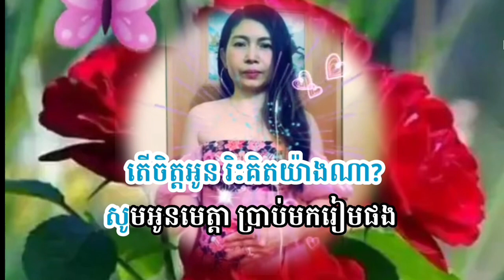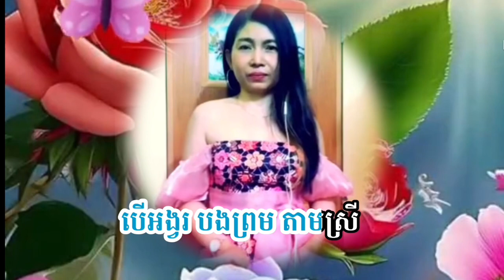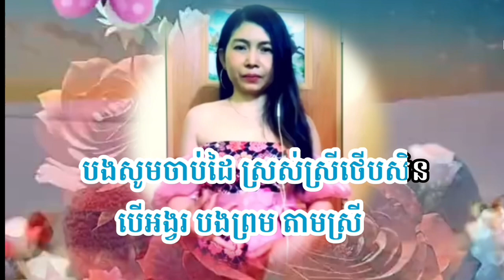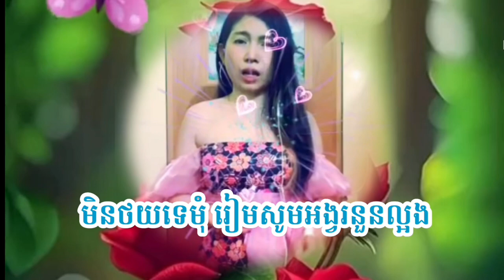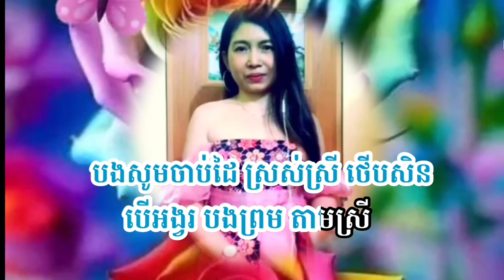សត្វ​ចាបយំចេប​-sat jab yum jeb-ឆ្លងឆ្លើយ​មានស្រីស្រាប់​-karaoke​ភ្លេងសុទ្ធ​-nitasereyroth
សត្វ​ចាបយំចេប​-sat jab yum jeb-ឆ្លងឆ្លើយ​មានស្រីស្រាប់​-karaoke​ភ្លេងសុទ្ធ​-សុិន​ សុីសាមុត​-រស់​ សេរី​សុទ្ធា

ជំរាបសួរ​! សូម​អញ្ជើញ​បងបងចូលរួមច្រៀងលេងឆ្លងឆ្លេីយបទចំរៀង​ខារ៉ាអូខេពីដេីមពិរោះៗជាមួយនាងខ្ញុំដោយរីករាយ​ចា៎ស​ បេីមានការខុសឆ្គងសូម​អធ្យាស្រ័យ​ផង​ណា​ចា៎ស​ 🙏ហេីយសូមអរគុណពុកម៉ែបងប្អូនអ៊ំពូមីងទាំងអស់ដែលបានគាំទ្រនិងចូលចិត្ត​ បងបងចង់ច្រៀងបទអីអាចសំណូមពរបានណា​ចា៎ស​ នាងខ្ញុំ​និងដាក់ជូន​ កុំភ្លេចជួយ​ទ្បាច​និង​សាប់ស្រ្កាយម្នាក់មួយផងណាដេីម្បីជាកំលាំងចិត្ត​(សូមអរគុណ​)

Hello! Please join me in singing and playing karaoke songs from my sweet dream with me happily, yes, there is something wrong, please forgive me 🙏

,ខារ៉ាអូខេ​ភ្លេងសុទ​្ធ ,
,លាហើយ​សូុម៉ាត្រា ,